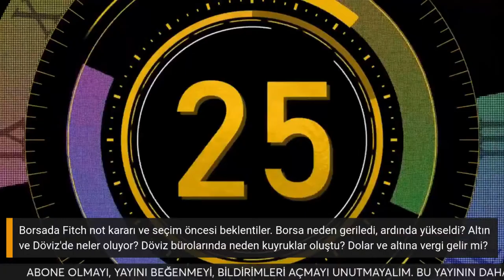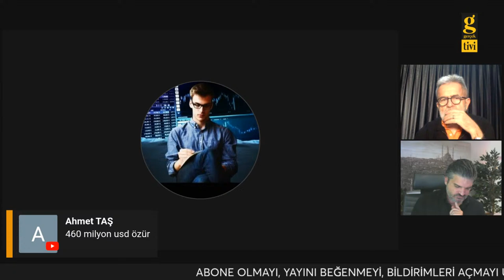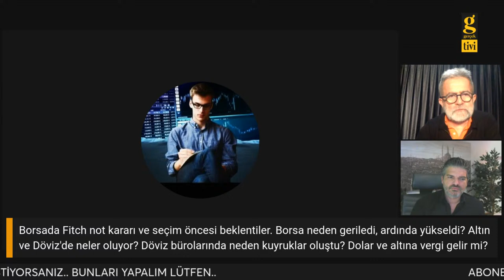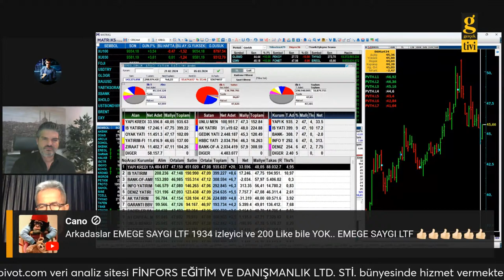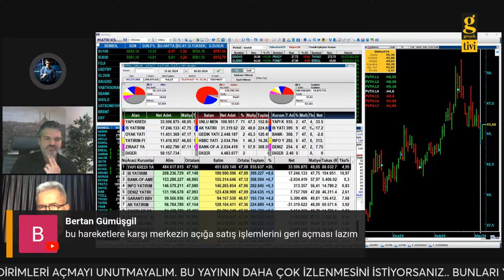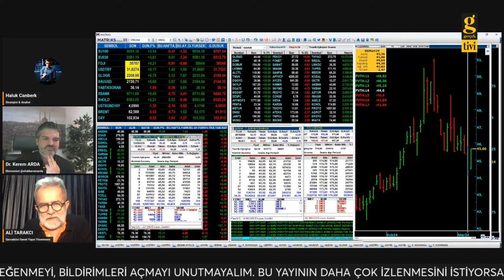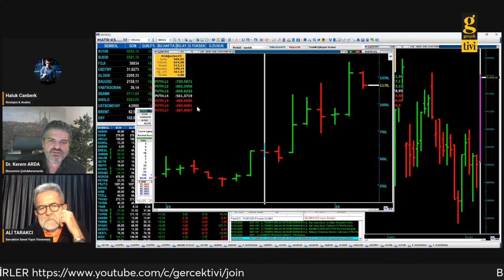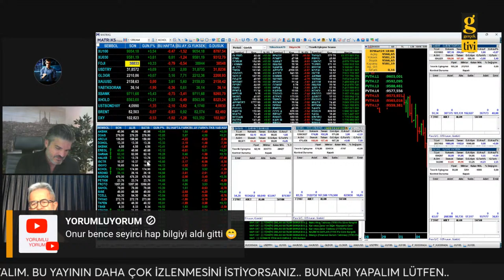BORSADA FITCH NOT KARARI VE SEÇİM ÖNCESİ BEKLENTİLER| ALİ TARAKCI- DR.KEREM ARDA- STR. HALUK CANBERK